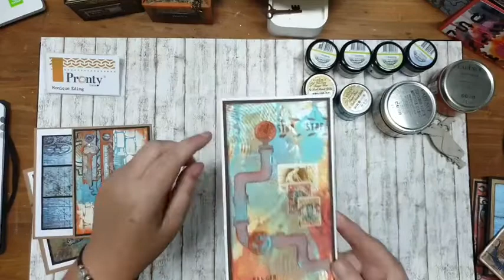FBLive - Pronty - Under Construction door Monique - 5 sept.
Tijdens deze uitzending gaat Monique aan de slag met de nieuwe Under Construction lijn van Pronty.